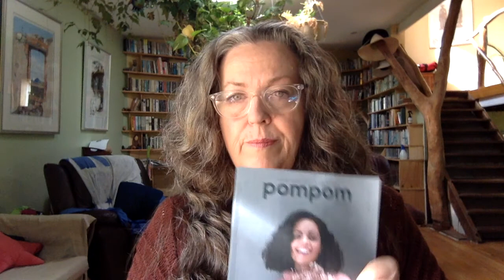DRDp2 - Vintage stash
This Dyke River Dyeworks podcast is about knitting, crochet, art, spinning, fibre and painting. DRDp2 - Vintage stash

Links:
SCAD